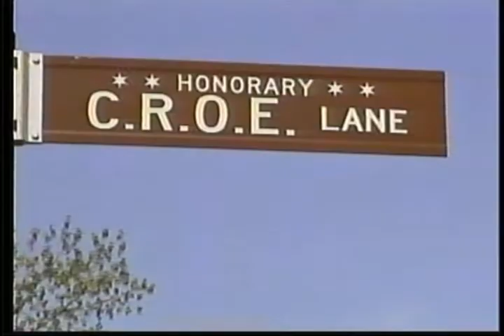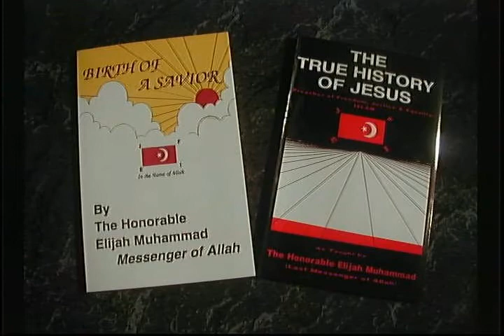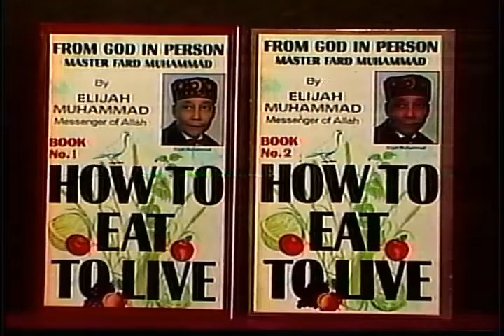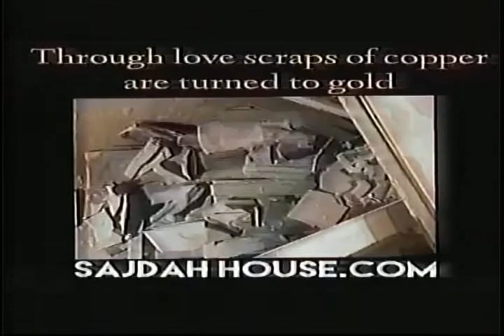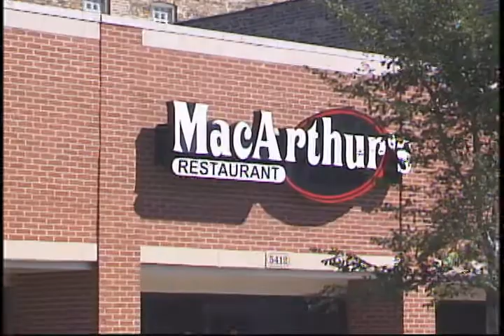Munir Muhammad Show (MM2605)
Host:  Jamil Muhammad; Guests:  Sisters Carmen Muhammad and Sharon Muhammad
06/05/2022